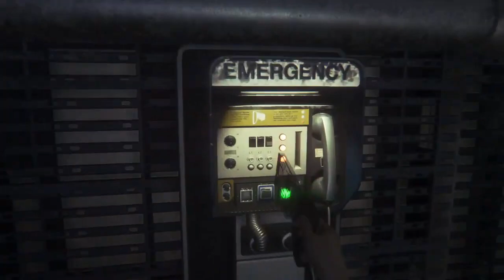Now We Are Getting Somewhere! | Alien: Isolation [3]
The scary stuff is coming real quick! Make sure you are watching so you know what is happening! See ya on episode 4!